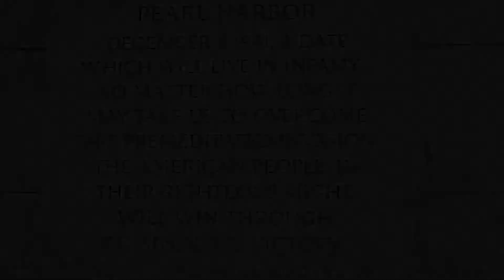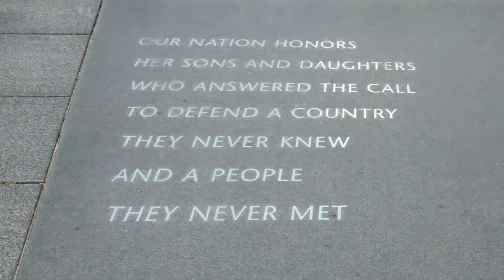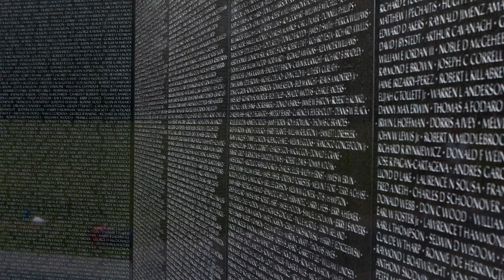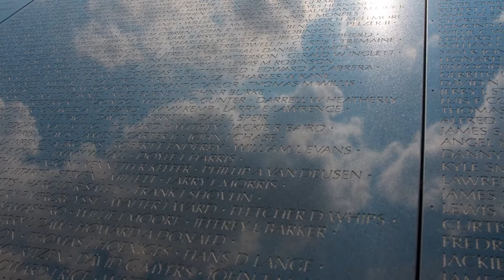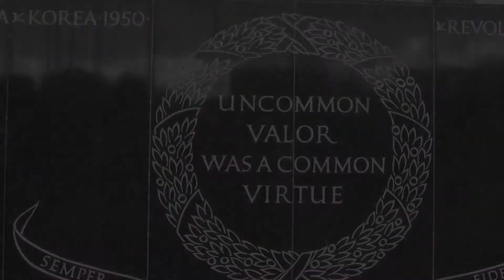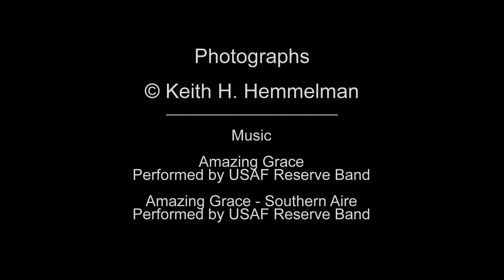America's Heroes Remembered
This slideshow contains various photos of memorials in Washington D.C. and Arlington National Cemetery.  I feel it is important to recognize the sacrifice and service of those that fought for and protected the freedoms that we all enjoy.